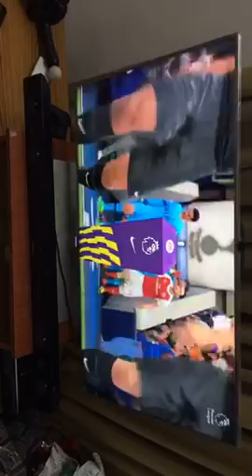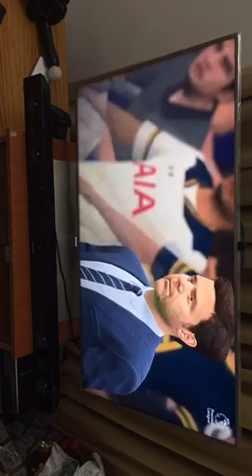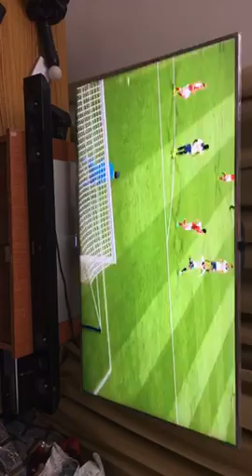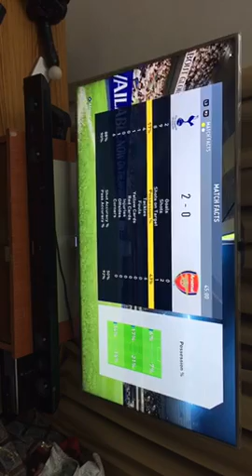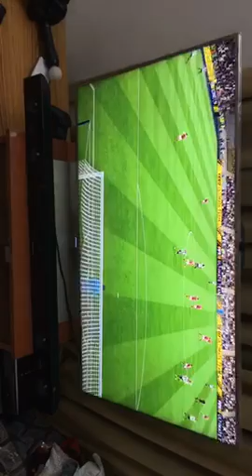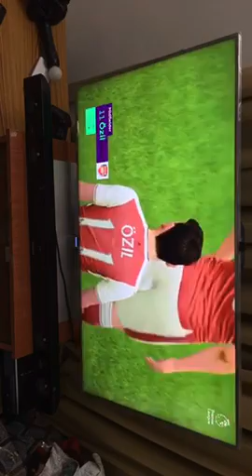FIFA 17 (PS4) North London Derby: Tottenham Hotspur vs Arsenal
PSN: athulmadhu